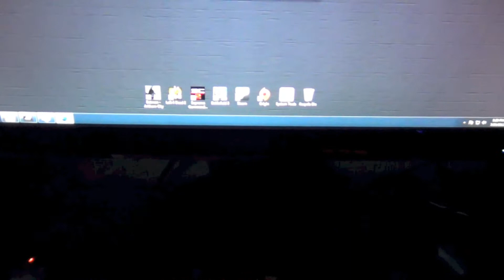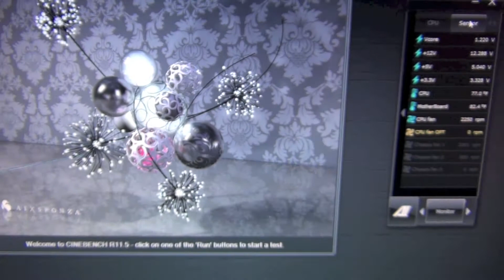2600K OverClocked to 5Ghz!!!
A short video showing my Intel 2600k hitting 5Ghz while remaining stable under full load. Using an H80 in a push-pull configuration for cooling.

Specs
Corsair FORCE 120GB SSD
Corsiar HX850 850w PSU
Intel 330 Series 60GB SSD
Asus P8Z77-V Motherboard
EVGA GeForce GTX680 Super Clock 2GB @1125Mhz
ModRight Cable Extensions
Windows 7 Home Premium
LED fans by Cooler Master and BitFenix